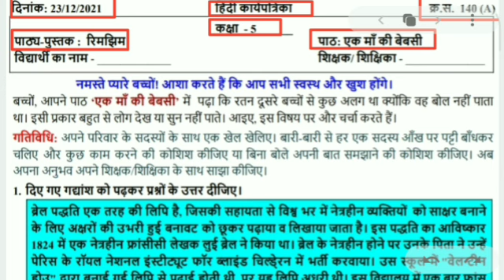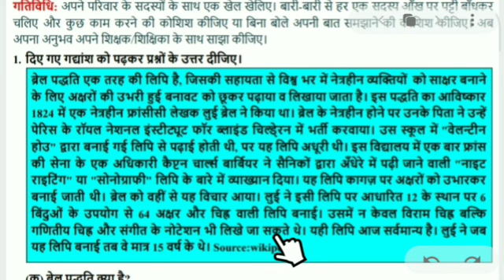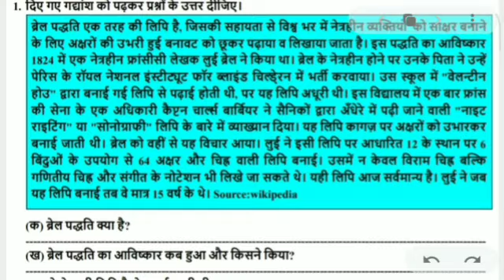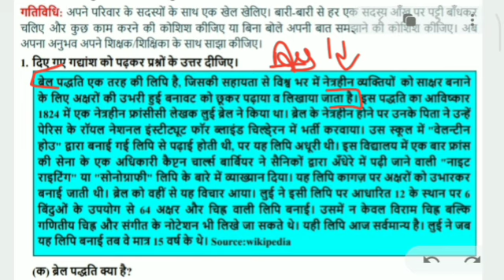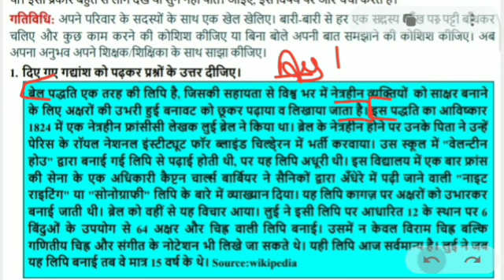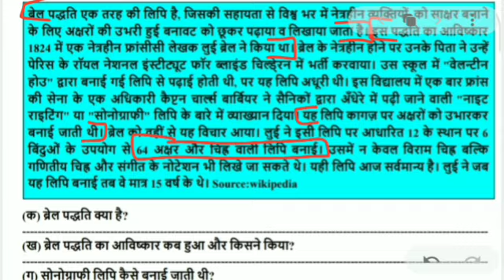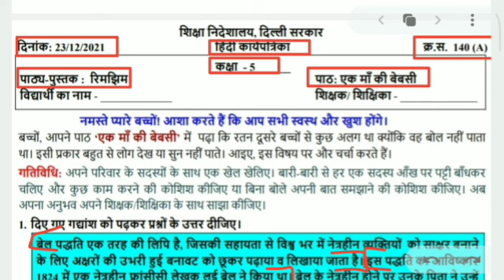hindi worksheet 140 a class 5 || 23 december worksheet 140 a || answers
Hello Everyone,
In this video I am going to explain today doe worksheet - class 5 hindi worksheet 140 a (date- 23/12/2021) along with answers.

I hope this video will help students to complete their hindi worksheet 140a

इस वीडियो में मैं आज doe वर्कशीट - क्लास 5 हिंदी  वर्कशीट 140 A (दिनांक- 23/12/2021) उत्तर के साथ समझाने जा रही हूँ|
मुझे उम्मीद है कि यह वीडियो छात्रों को उनकी हिंदी worksheet (वर्कशीट) 140 a को पूरा करने में मदद करेगा |